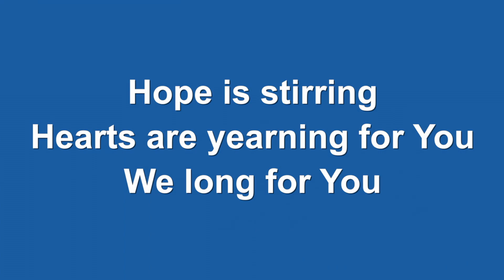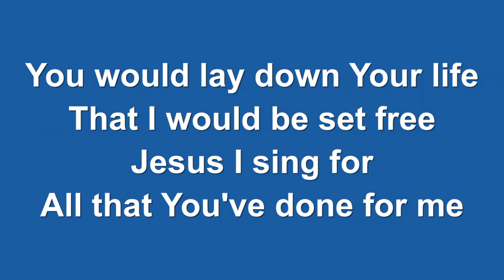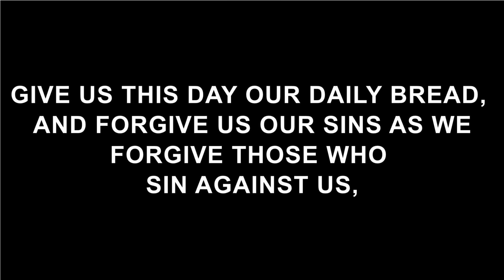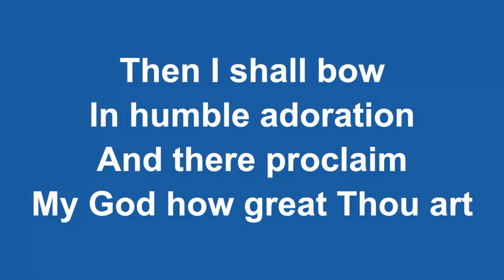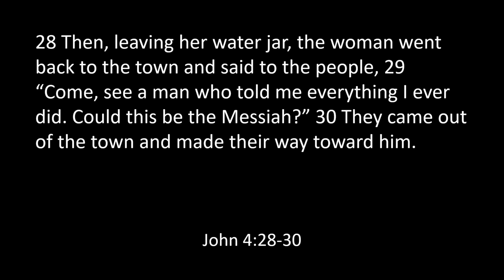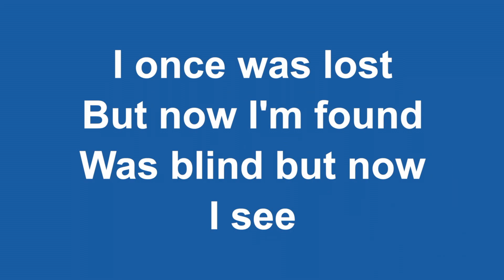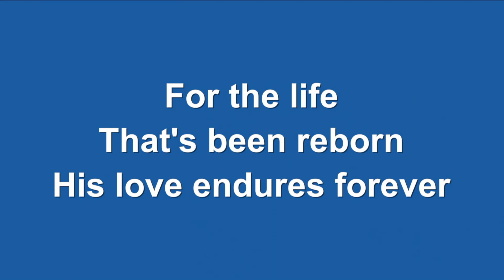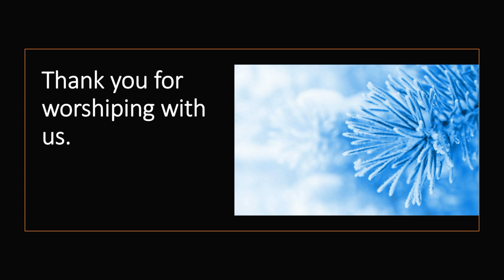January 28, 2024 Twin Tiers EPC Worship Service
January 28, 2024 Twin Tiers EPC Worship Service with Elder Brandon Burleigh